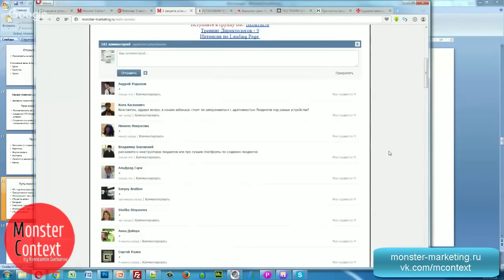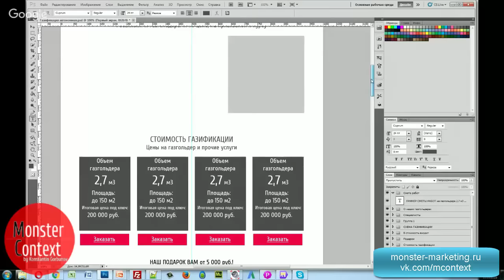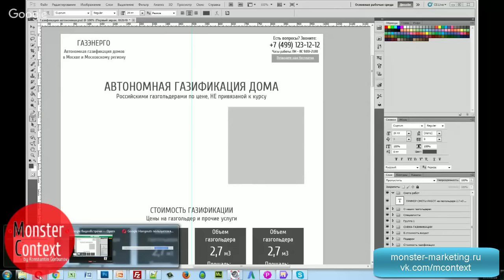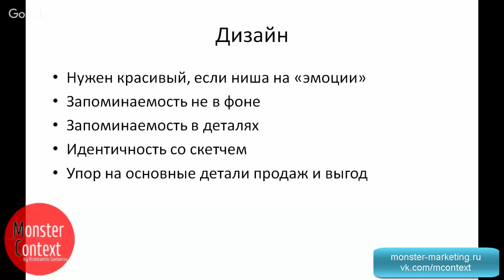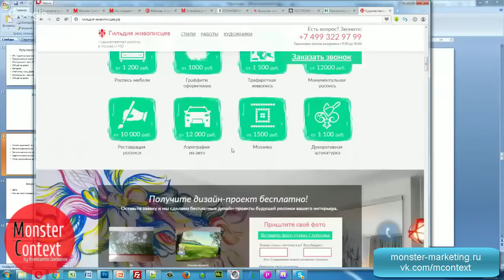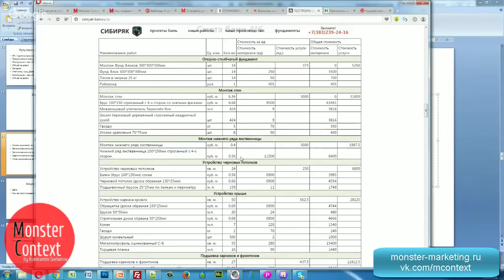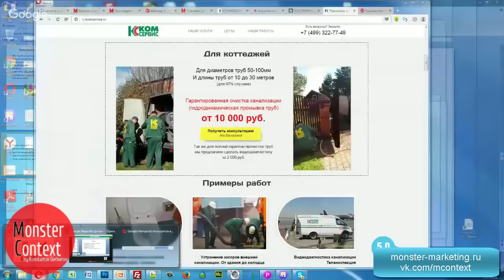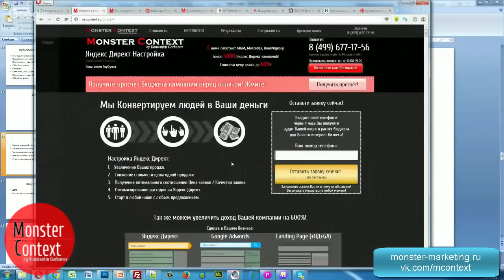Дизайн лендинга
Добавляйтесь!

landing
landing page
MContext.ru
яндекс метрика
метрика
Константин Горбунов
monster context
тренинг директологов
урок
одностраничный сайт,
лендинг,
посадочная страница,
дизайн